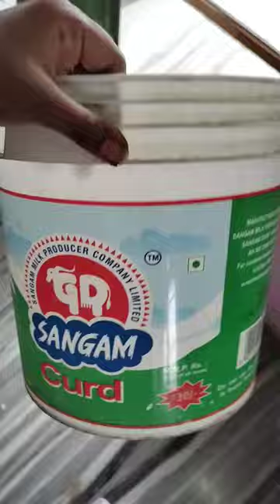paint bucket craft idea pot painting Home gardening